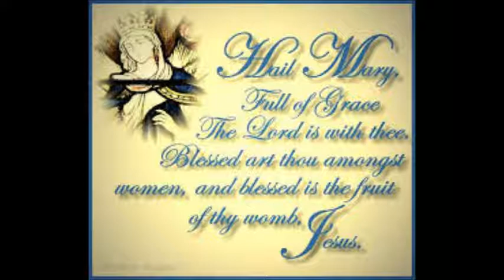Hail Mary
Remember to click on the link inside to may lots of money online!!